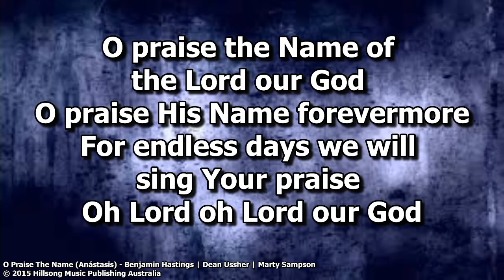Singing Theology: O Praise the Name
What are we actually singing on a Sunday Morning? Come check out our new video series called "Singing Theology" in which we dive into the theological and scriptural roots of the songs that we sing on a Sunday Morning Service!